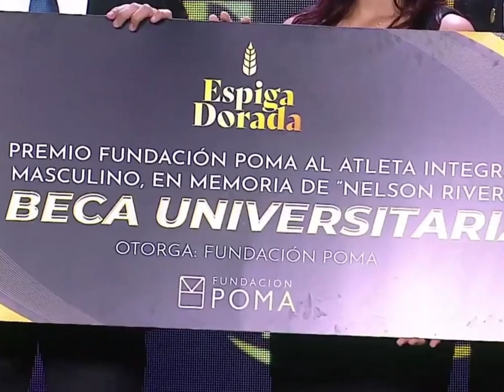Resumen Ceremonia Espiga Dorada 2022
Si te perdiste la ceremonia de Espiga Dorada 2022, te presentamos el resumen con los ganadores del premio “Fundación Poma al Atleta Integral, en memoria de Nelson Rivera”:
🔵 Cristina Machado
🔵 José Rivas

Este es un reconocimiento que honra el legado del exbecario de FESA y excapitán de la Selección Nacional de Fútbol Sub-20, Nelson Rivera, a quien recordamos por su profunda dedicación al deporte, valores, liderazgo y espíritu de servicio.

 Deseamos que su ejemplo inspire a más atletas salvadoreños a continuar por el camino de la excelencia en el deporte y los estudios.

Conoce más sobre los atletas ganadores:

  🏓 Cristina Esmeralda Machado Cárcamo
Seleccionada Mayor de Tenis de Mesa (siendo juvenil).
Rankeada #11 a nivel nacional
Estudiante de Ingeniería Industrial en la Universidad Don Bosco

🥋 José Alberto Rivas Leiva
Campeón Nacional 2022, categoría senior
Subcampeón nacional categoría Senior 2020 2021.
🥉3er lugar en Copa Erizo, Costa Rica, categoría Juvenil y Mayor, 2022.

Desea estudiar Ingeniería en Sistemas en la Universidad Don Bosco